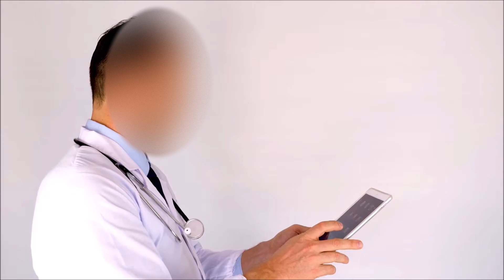Wissenschaft entdeckt neues Coronavirus?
Wissenschaftler haben ein neues Coronavirus identifiziert, das ursprünglich Hunde befällt und nun auf den Menschen übergesprungen ist. Kommt nach der Fledermaus nun der Hund? Wissenschaftler haben dieses neuartige Coronavirus, bereits im Herbst 2018 bei einem Kind entdeckt. Dieses wurde mit einer schweren Lungenentzündung in ein Krankenhaus in Malaysia eingeliefert. Die von uns befragten Wissenschaftler betonten jedoch, dass noch nicht klar sei, ob dieses spezielle Virus eine ernsthafte Bedrohung für die Menschheit darstelle. Es lassen sich zwar Parallelen finden, aber das beweist nicht, dass die Lungenentzündung des Kindes durch das Virus verursacht wurde. Es ist also unklar, ob das neuartige Virus beim Menschen Krankheiten verursacht. Es ist auch nicht bewiesen, ob das Virus von Mensch zu Mensch übertragen werden kann. Sollte sich das neuartige canine Coronavirus jedoch als Erreger bestätigen, wäre es das achte Coronavirus, das eine Erkrankung beim Menschen verursacht. Zusätzlich zu Sars-CoV-2, dem Virus, das Covid-19 verursacht, gibt es noch Sars, Mers und die Erkältungserreger. Es wird angenommen, dass viele dieser Viren ihren Ursprung in Fledermäusen haben. In diesem Fall können die Viren entweder direkt oder über einen tierischen Wirt von Fledermäusen auf den Menschen überspringen. Wissenschaftler planen weitere Forschungen und Studien, um herauszufinden, wie verbreitet das Virus ist und ob es auch bei gesunden Menschen vorkommt. In der Zwischenzeit gibt es aber keinen Grund, sich zu fürchten, meinen verschiedene Wissenschaftler!

Bei Einfach Wissen stehen spannende Fakten, revolutionäre Forschungsergebnisse, Wissenschaftsnews und verblüffende Innovationen im Mittelpunkt stehen. Wir werden jedoch weiterhin die spannenden Porträts, aufregende Serien, kreative Kurzformate, hier und da mal eine Kindheitserinnerung und ein paar Denkanstösse für den Alltag beibehalten.

Keine Gewähr für die Richtigkeit und Vollständigkeit der Informationen, alle Informationen wurden größtenteils den Sites entnommen

Quellenangaben:
Shutterstock, Videoblocks, Wikimedia, Pixabay, Eigenleistungen, …
Folgende Bilder und Videos unterliegen der

Einfach Das verwendete Bildmaterial wurde geändert. → Auch wenn wir uns bemühen, so gut wie möglich zu recherchieren, passieren auch uns Fehler. Wir können daher nicht für die sachliche Richtigkeit unserer Inhalte garantieren und bitten Sie daher, die Informationen in unseren Videos nicht als endgültige Wahrheit zu betrachten.
→ Sollten in den Kommentaren zu unseren Videos diskriminierende Meinungen geäußert werden, möchten wir uns ausdrücklich davon distanzieren. Vielmehr bitten wir alle Zuschauerinnen und Zuschauer, trotz der Anonymität des Internets freundlich und respektvoll zu bleiben und diskriminierende Kommentare jeglicher Art zu vermeiden.